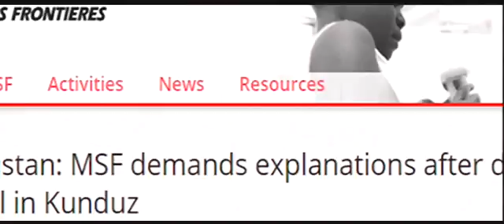US airstrike that killed 22 people in Afghanistan.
Doctors Without Borders is demanding an investigation by an independent international body after a US airstrike that killed 22 people in Afghanistan.

The hospital run by the international aid organization in the northern city of Kunduz was bombarded on Saturday.

Kunduz was seized by the Taliban in late September. Afghan government forces backed by the US Air Force have been fighting to regain control of the city.

Doctors Without Borders says its medical facility in Kunduz was hit by US airstrikes. The group says it had previously informed the US military of its location.

In a statement issued on Sunday, the organization said the number of the victims increased to 22, including patients and staff. It is demanding an international investigation.

The group says there were no reports of weapons fire from the hospital compound before the air strike. It condemns the bombing as a serious breach of international humanitarian law.

US military officials admitted it conducted an air strike to protect military personnel, but said only that it was in the vicinity of the hospital.

They also said that the preliminary result of an investigation into the incident will be released in several days.